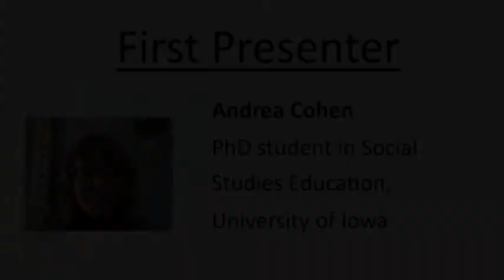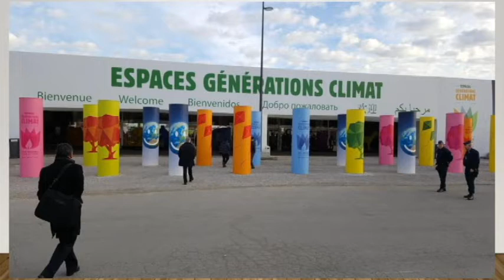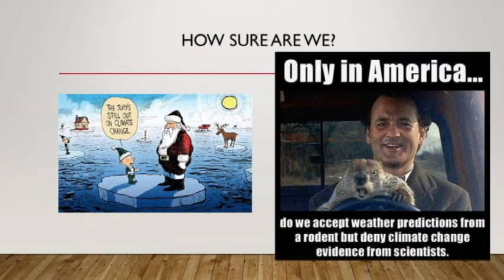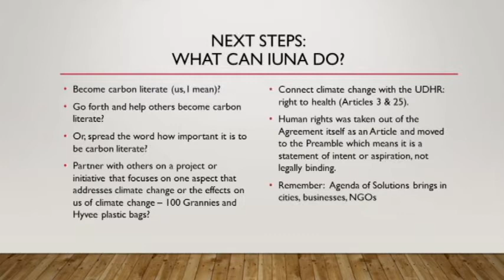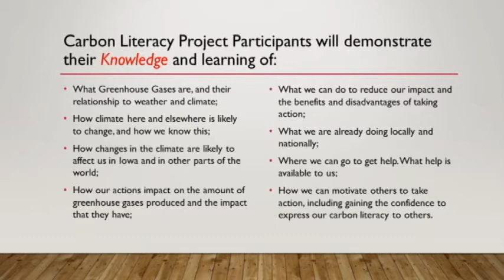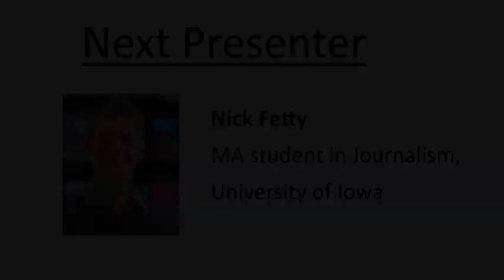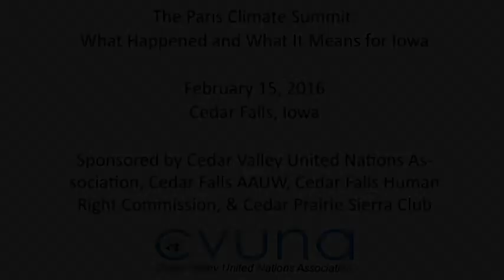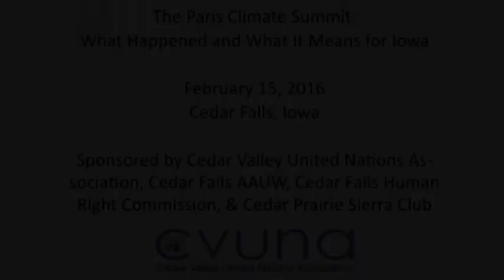The Paris Climate Summit: What Happened and What It Means for Iowa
University of Iowa graduate students Andrea Cohen and Nick Fetty discuss their trip to Paris for the COP21 climate conference and how Iowa fits into the global climate discussion.

Cedar Fall Public Library
Cedar Falls, Iowa

Shot and edited by Nick Fetty of the University of Iowa's Center for Global and Regional Environmental Research.